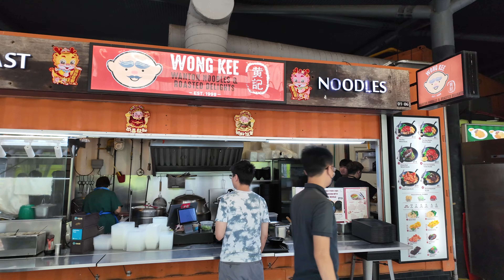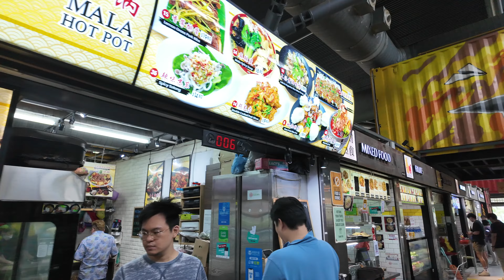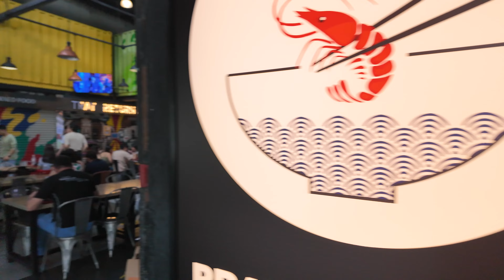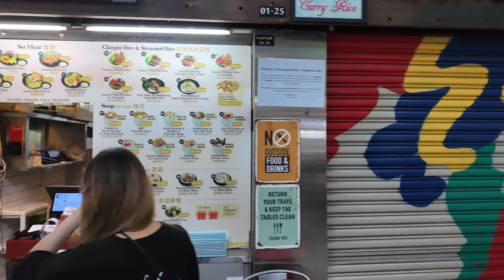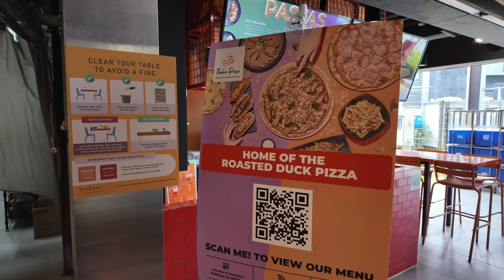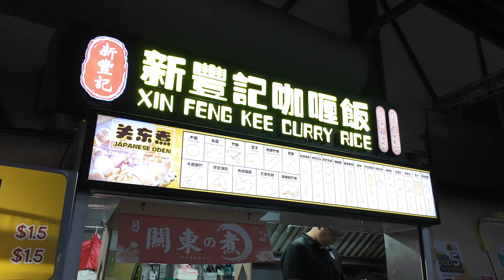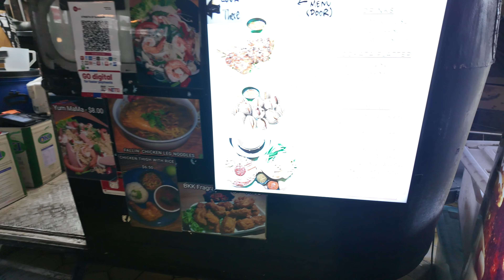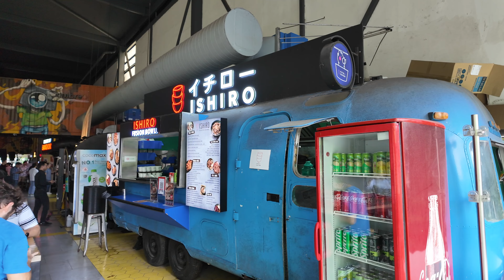Cool Dining place Timber+ One North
This simple video, filmed on a Friday afternoon lunch time, we will visit a food centre around One North, "Timber+". Timber+ is a unique looking food centre with lots of varieties of hawker food , and restaurant food. There is also a beer bar and a stage with concert style set up. In this video, I will have a simple walkthrough and later had my lunch there.
Hope you all like this simple video.

Time Stamp:
00:00 - Opening and snap shoots
00:34 - Timber+ Food Centre
00:54 - Quick Walkthrough...getting hungry😅
03:13 - Food Truck stall
07:01 - Beer Bar
09:02 - Some lovely Food Truck stalls
13:42 - My Lunch (Prawn Soup Noodles)
14:38 - Cute 🤭